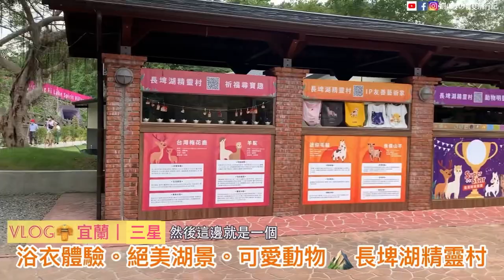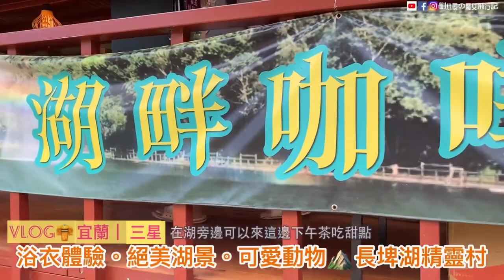[VLOG]宜蘭｜三星👘浴衣體驗/絕美湖景⛰️/可愛動物🦙🐏🦌。長埤湖精靈村。宜蘭景點/親子旅遊/戶外旅遊景點推薦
宜蘭居然有這麼美的地方，因為疫情的關係，日本一直去不了，最近才知道宜蘭三星鄉居然有充滿日式風味的超美景點『長埤湖精靈村』，踏入長埤似入嵐山。

這邊有三大特色最吸引我，浴衣體驗、絕美湖景、可愛動物互動餵食，這次就帶大家來這邊玩。
☑️自然美景，加入和服浴衣特色規劃
☑️可愛動物區，感受熱情小動物的包圍
☑️湖畔茶亭，乘風飲茶